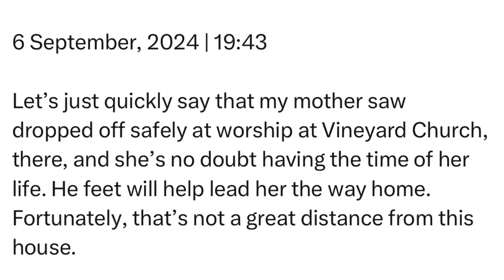Friday | 6 September, 2024 | 19:43